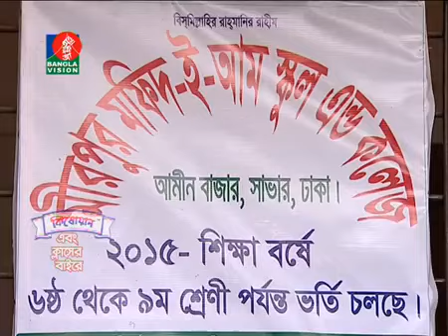Mirpur Mafid-E-Am School & College - Ebong Classer Baire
A TV program about Mirpur Mafid-E-Am School & College